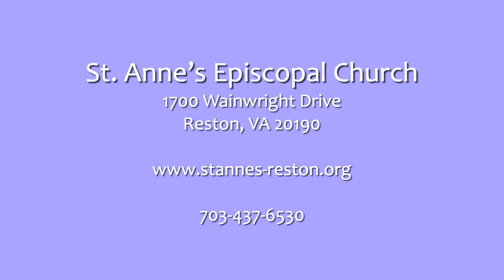Camping Trip - Summer 2017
Photos by Tim Barwick